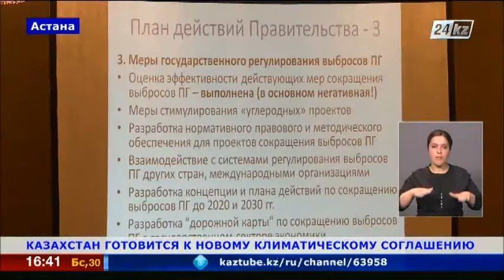Казахстан готовится к новому климатическому соглашению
Министерство энергетики совместно с мажилисменами и экологами готовит нововведения в Экологический кодекс страны.